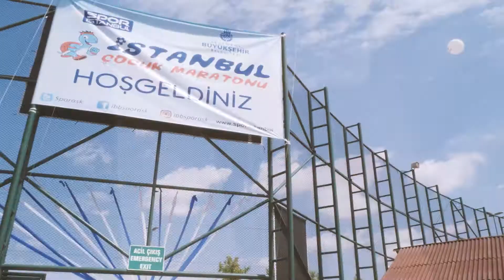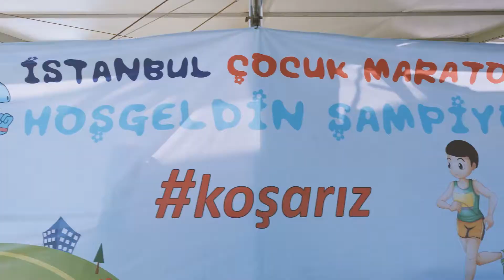İstanbul Çocuk Maratonu'ndaydık! - Decathlon Türkiye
14 Mayıs'ta düzenlenen İstanbul Çocuk Maratonu'nda sporun keyfini tüm katılımcılarla birlikte çıkardık.

Yeni Video! "Evde Spor Yapalım! - Yeni Başlayanlar İçin Yoga"